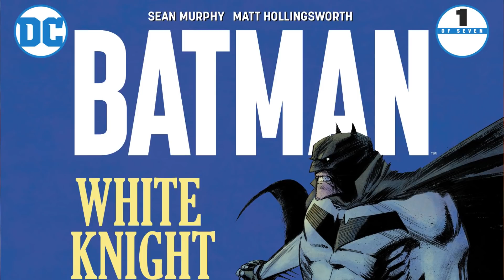Mayor Joker | Batman: White Knight #1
Batman White Knight #1 - In a world where Batman has gone too far, The Joker must save Gotham City.

He’s been called a maniac, a killer and the “Clown Prince of Crime” but “white knight”? Never. Until now…

Set in a world where the Joker is cured of his insanity and homicidal tendencies, The Joker, now known as “Jack,” sets about trying to right his wrongs. First he plans to reconcile with Harley Quinn, and then he’ll try to save the city from the one person who he thinks is truly Gotham City’s greatest villain: Batman!